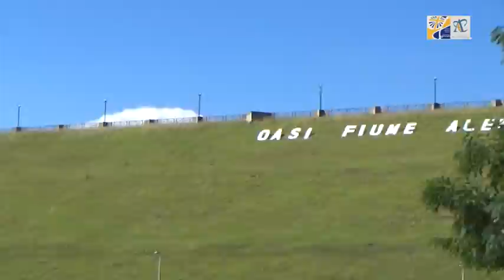AC: GIORNATE GVSS 2015